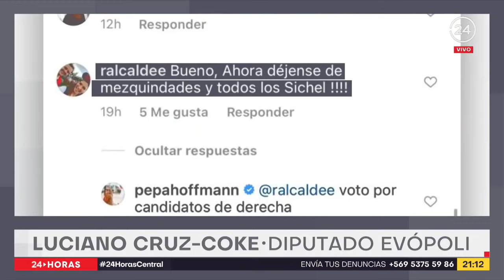Tras primarias: ¿Se cuadrará "Chile Vamos" tras la candidatura de Sichel?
Tras el triunfo de Sebastián Sichel los candidatos derrotados de "Chile Vamos" mostraron a su apoyo al ganador,  Joaquín Lavín (UDI), Ignacio Briones (Evópoli) y Mario Desbordes (RN). Sin embargo la pregunta es: ¿Tendrán un rol protagónico en la campaña de Sichel?